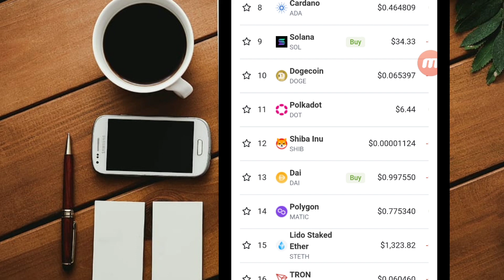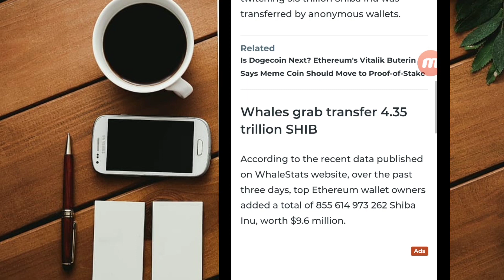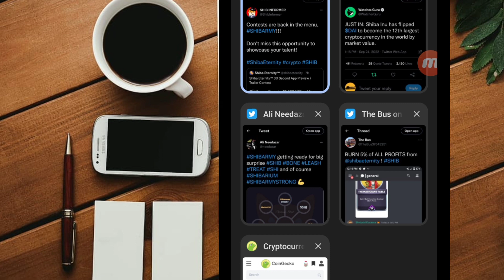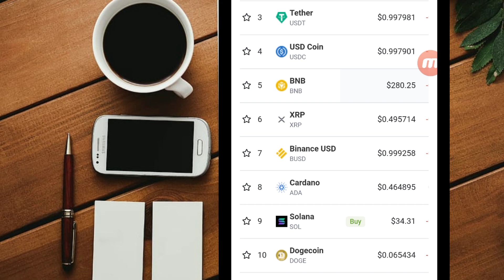SHIBA INU BIGGEST || HOLDERS GET READY FOR NEW BIG PUMP!